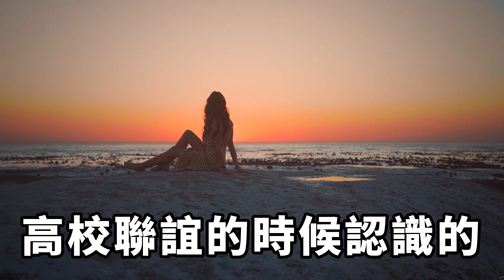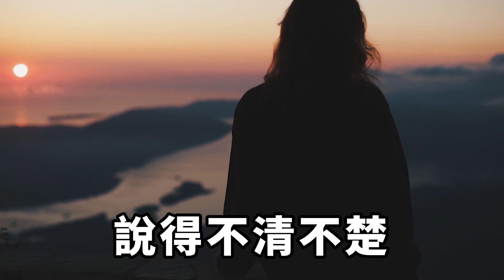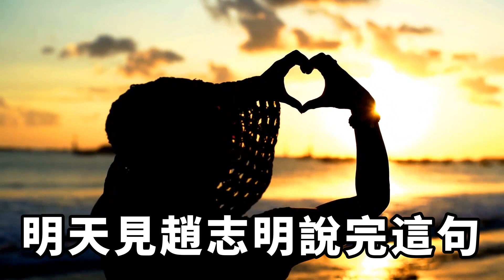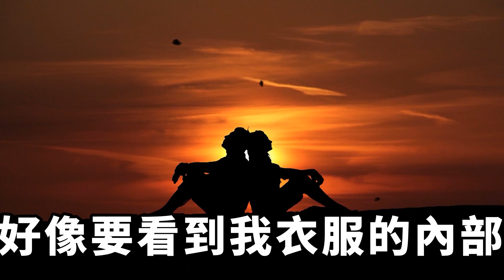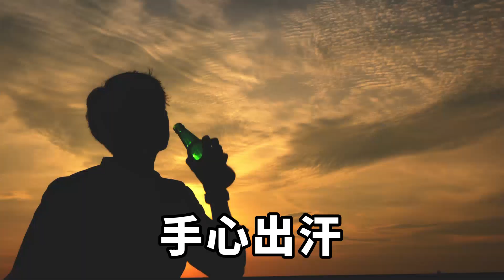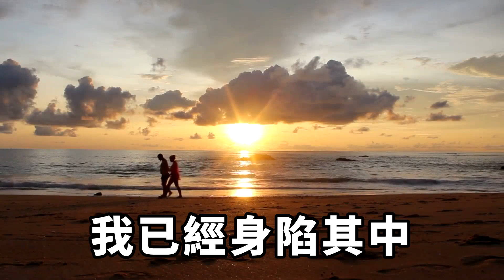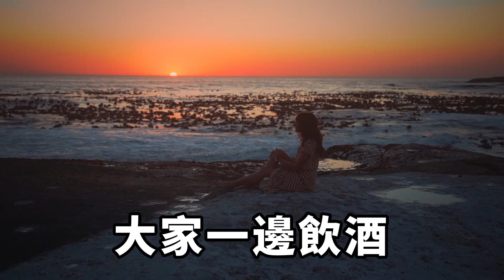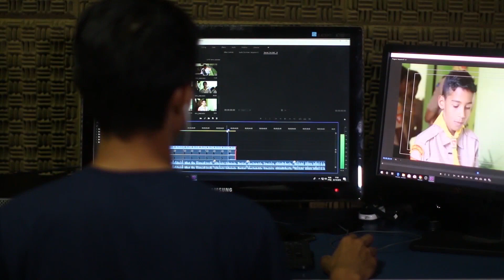老公升官後，和許多女人不清不楚，我生日這天直接夜不歸宿，被小妖精勾引到盤絲洞，我一個舉動讓他痛不欲生【緣覺】圍爐夜話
我叫孫美林，北京第二外國語學院畢業，今年三十二歲，現在結婚已經十年了，老公趙志明是我第一個男人，也是唯一的一個男人，婚姻生活算來是蠻不錯的。 雖然年紀較小但是結婚時間長，老公是我們學校與其他高校聯誼的時候認識的，然後開始了大學戀愛，一畢業就結婚了。 畢業後的我們兩個人留在了北京開始打拼，雖然都是高校畢業生，但是畢竟學校一般，混的也是一般，只是一般的工薪階層而已，雖然如此貧困，但是我們兩個人的感情還是不錯，非常甜蜜。